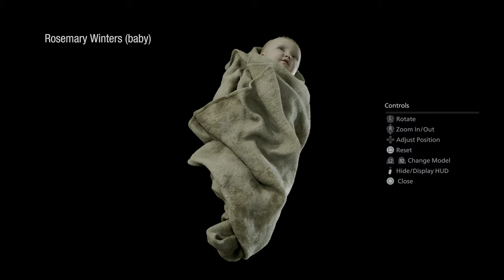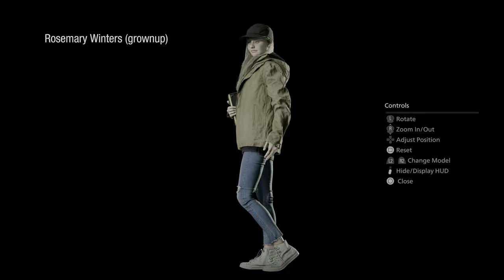Resident Evil Village Figures Showcase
A complete set of Resident Evil Village Figures Showcase. Enjoy the front row viewing experience in 4K HDR.

As always, if you find this video helpful and informative, please do support my channel by liking and subscribing and be sure to get the latest tips and tricks from Resident Evil Village Gameplay. Thanks!